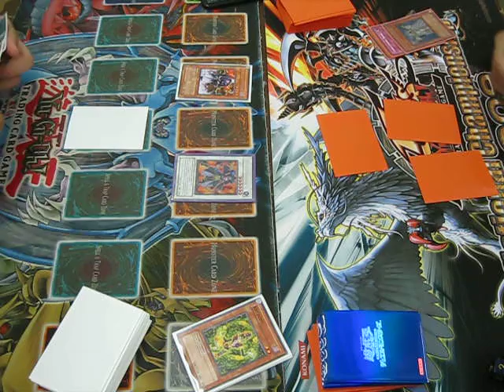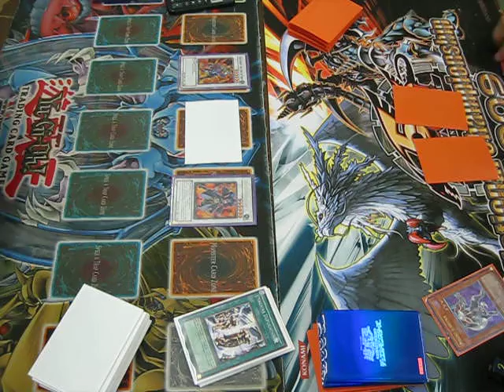Black Salvo (YuriySALVO) vs Lightsworns (LouieSworn) Game 2